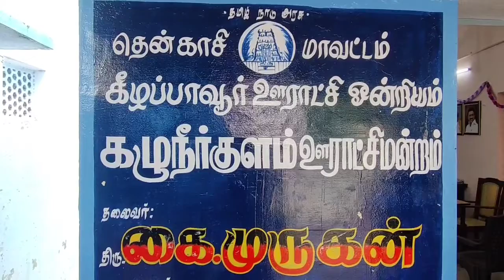கழுநீர்குளம் ஊராட்சியில் தீபாவளிக்காக பணியாளர்களுக்கு இலவச வேட்டி சேலை- தலைவர் கை.முருகன் வழங்கினார்